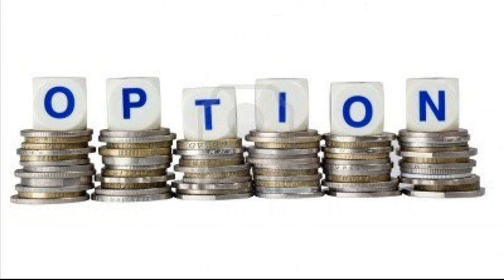Pastor Kofi O. Yeboah - The World of Ungodly Options (Evangelism Strategy)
Hi Blessed People of God, a sermon came through the Senior Pastor (30-09-12) that he has put in title: The world of ungodly options (Evangelism Strategy). The scripture was taking from the book of Acts 4:11-12

CHURCH Address: 5611 Angers Street Montreal, QC, H4E 4A7
OFFICE: 10-4590 Alexander Pierrefonds,QC, H8Y 2A7
Thank You Very Much!!!
Stay Bless!